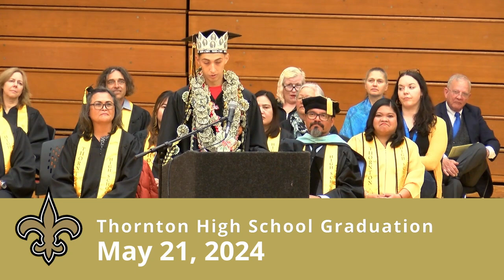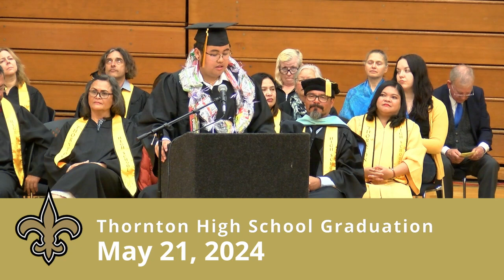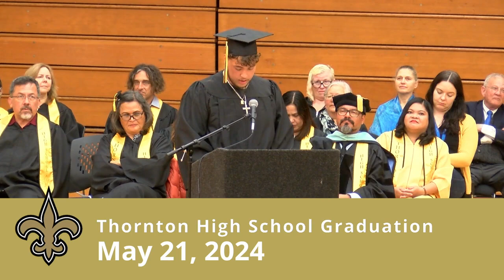Thornton High School Graduation 2024